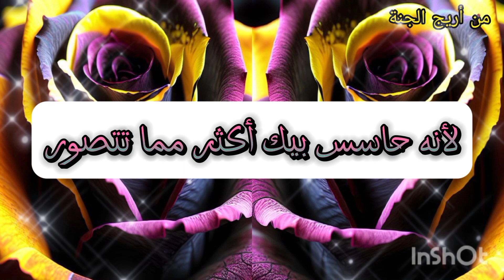رسالة لك 🕊️ 🦋 بشارة خير قادمة الليلة🤩 من نصيبك والله افتحها ولا تتردد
رسالة جاءتك بوقتها سبحان من ساقها لك إنها بشارتك الليلة توكل على الله وإفتحها مبروك ستأتيك فرحة عظيمة أبشر وقل يارب
رسالة لك وبشرى مستعجلة افتحها الآن
رسالة لك💌 افتحها انت من اطمئنان  القلوب👈الصيفية التي اتعبتك وابكتك ستزول بامر الحنان😌
رسالة💌 لك كلمات كتبتها للأجلك// سيطرق الفرج بابك ثق في قدرة الله ابشر
رسالة 💌 لك بشارة خير قادمة الليلة متخلق الله الحزن الا من اجل الفرح ابشر ترى الفرح قادم
رسالة لك 💌لا تظن إنها صدفة 👈انت المقصود// سيرتاح قلبك وسيعطيك ما كنت تراه مستحيل فقط اتركها على الله
رسالة لك 🕊️هذا المقطع ليس صدفة لا تتجاهلها💝 لا يعلم ضعفك وحاجتك قلة حيلتك الا الله 👈انت المقصود

رسالة لك 💌 الآن اقراها //سيتحقق الله ماتتمنوه انه يصبركم ويهديكم لكي يجبركم لا👈 تتجاهلها

رسالة لك 💌 الليلة هذه الرسالة كتبت لا👈 تتجاهلها يأتي بها الله ولو كانت مخبأة

رسالة لك 💌لا تظن إنها صدفة🕊️ بشارة عاجلة لك 😌حلمك سيتحقق وستبكي فرحا

رسالة لك💝 افتحها لأنها ليست صدفة كما تعتقد //أن الله لا تخفى عليه دموع رجائك فقط ألح سيستجيب
رسالة لك 💌 الليلة بشارة خير قادمة لك// احسن الظن بالله وسيبشرك بما في خاطرك

رسالة لك💌 الليلة افتحها وأبشر بالفرج القريب حتما سيأتي الفرج من الله هذه بشارة ثق في ربك👈 لا تتجاهلها
رسالة لك وإشارة من نصيبك خذها بيقين والله ليست صدفة